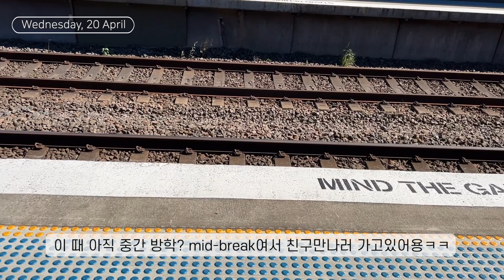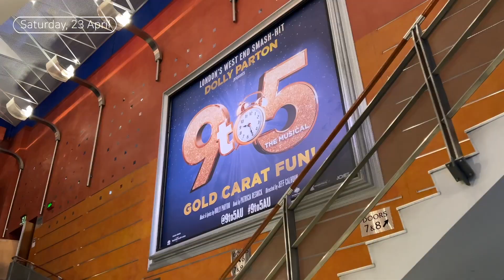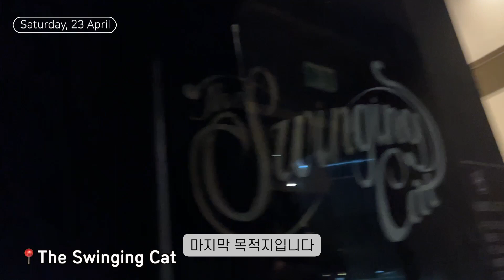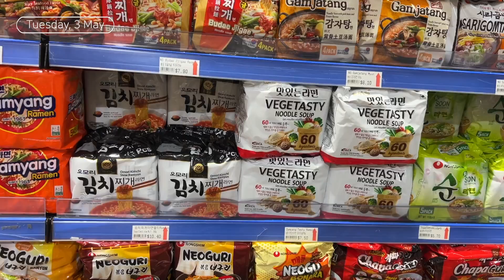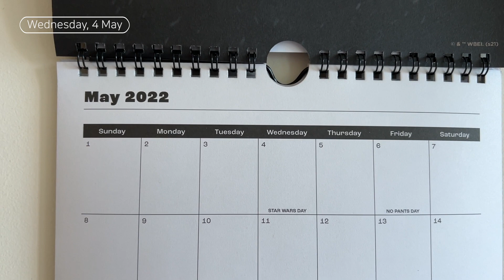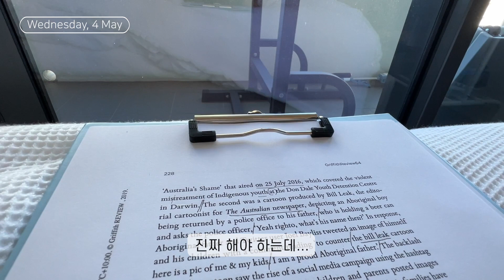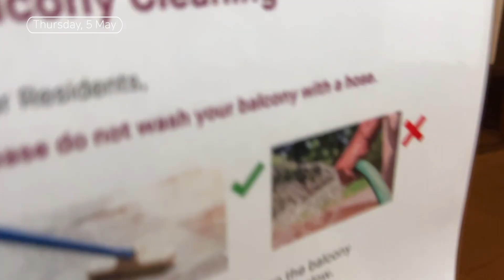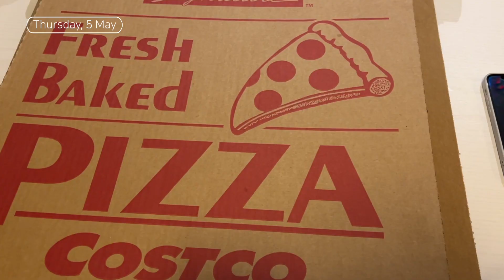[🇦🇺VLOG] 시드니의 가을 일상 브이로그 I 시드니천문대, 뮤지컬, 재즈바, 그리고 끝없는 과제 🥲